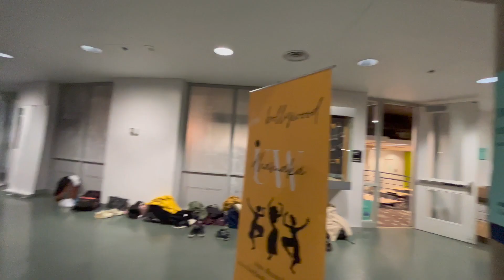Vaseegara | Abi Srirangan Choreography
Song: Vaseegara Official Video | Full HD | Minnale | Harris Jayaraj | Madhavan | Gautham V Menon
Movie:  Minnale
Artist: Madhavan, Reema Sen
Lyrics: Thamarai
Director: Gautham V. Menon
Singer: Bombay Jayshree
Choreographer: Abi Srirangan